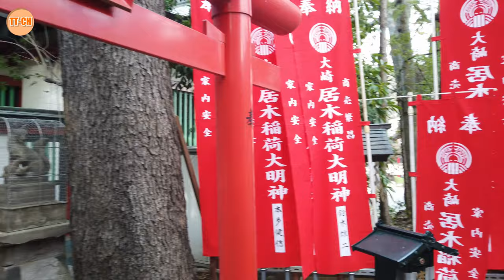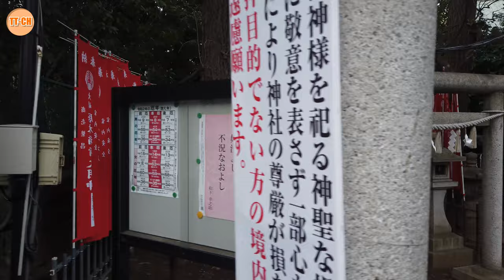【4K】東京 居木神社 Tokyo Iki Shrine Virtual Walking Tour around the City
This time I walked around Iki Shrine.

Video Resolution: 4K
Equipment used:OSMO POCKET
Video Type: city walking tour